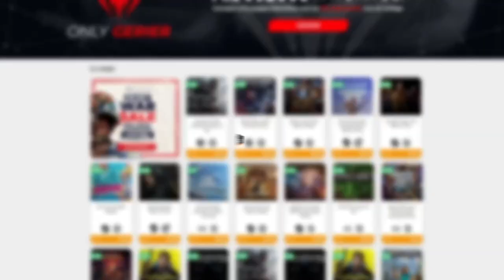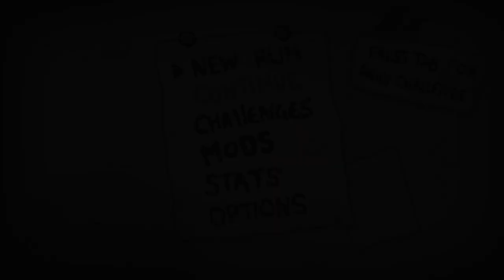EL PODER DE MAW OF THE VOID • The Binding of Isaac - Episodio 99